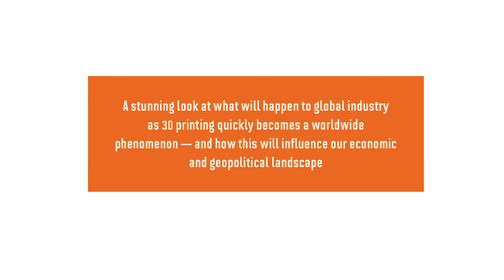Richard D'Aveni on The Pan-Industrial Revolution (Houghton Mifflin Harcourt; October 16)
Dartmouth Tuck prof and Thinkers50 member Richard D'Aveni on how 3D printing will create global industrial titans.